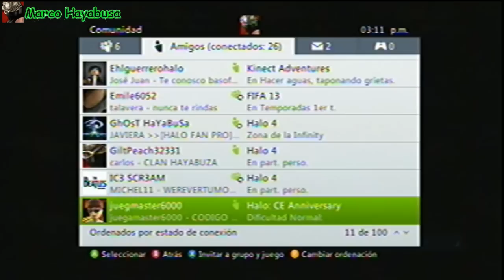Halo 4 [Episodio 8] Personalizada Crash Up Derpy y Bola Hayabusa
YY Hola amigos del youtube. estavez jugaremos una personalizada en el mapa conocido como "carros chocones " xD recordando el Halo reach con este gran mapa, y uno que cree yo llamado Rey Hayabusa, se puede jugar en bola loca y todos contra todos, muy divertido :D

Aqui mi pagina Oficial de Facebook! mira noticias del canal, mandame tus dudas y con gusto te respondere! dame like porfavor: